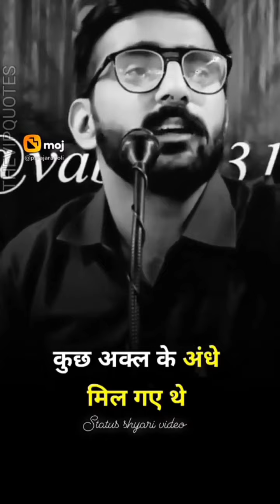latest attitude and funny video😃😃😃😃🔥🔥🔥🔥🔥😃😃